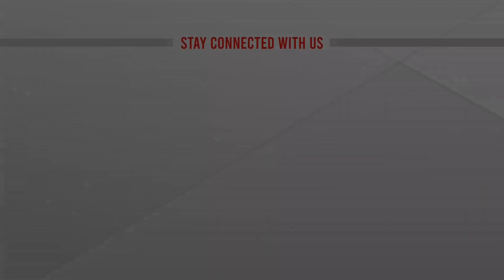ব্যতিক্রমী আয়োজনে ক্বারী আমির উদ্দিনের গান | Kari Amir Uddin | ATN News